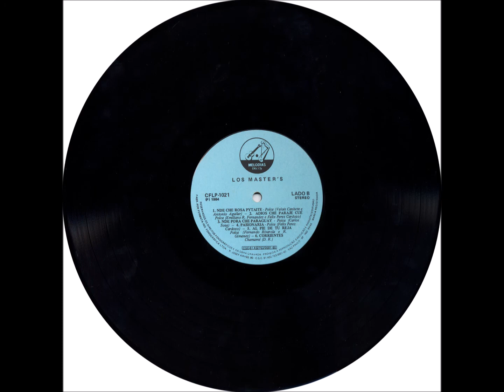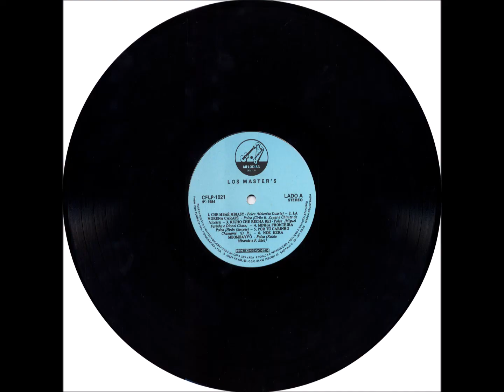Chamamé - B6 - Corrientes - D. R. - Los Master's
Los Master's - Volume 01 LP - 1984 - Conjunto Vocal Masculino - Latina